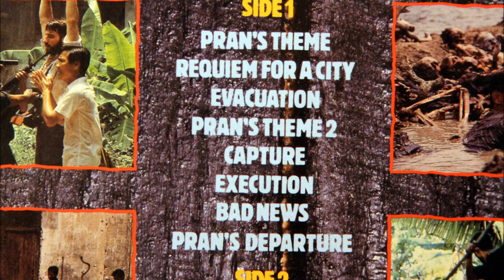The Killing Fields - 15 - The Boy's Burial, Pran Sees The Red Cross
From the movie The Killing Fields (1984) starring Sam Waterston, Haing S. Ngor and John Malkovich.